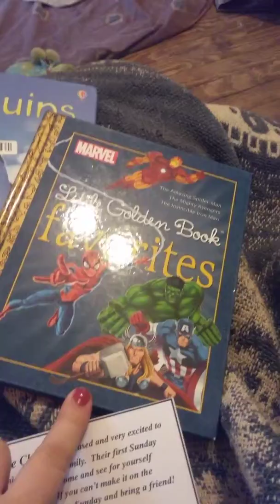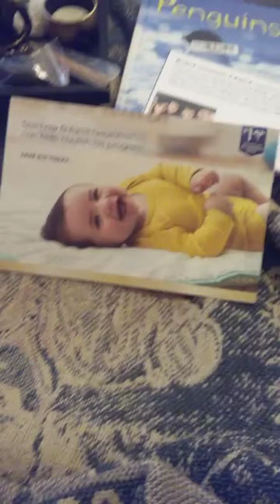Tuesday freebies and eBay haul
I got my Zen garden from eBay along with my 2 books also.

1-800-baby123

This what the post card reads:

Bethel Nazarene Church is please to welcome are new Pastor Kyle , Stephanie , Kaitlyn ,  Noah , and Samuel Lanham. we are humbled and very excited that god has called us to bethel community ! We cannot wait to be there with you ! see you soon .
their first Sunday will be March 17th ,2019 .

Bethel Nazarene Church
50 east water street,
Bethel , ohio 45106